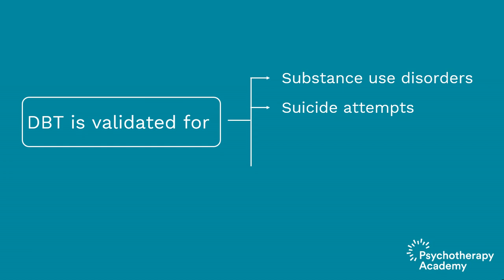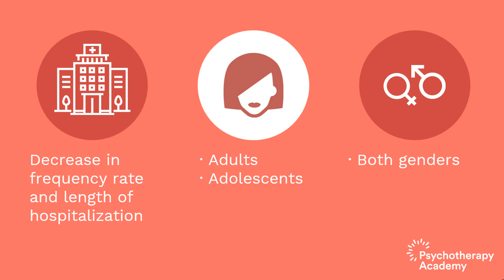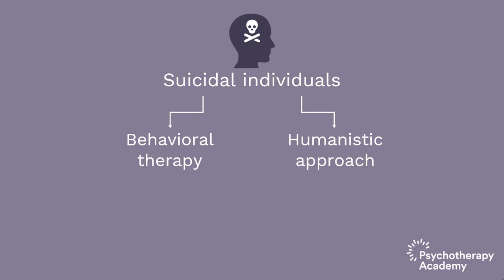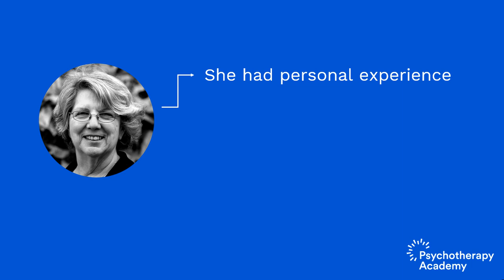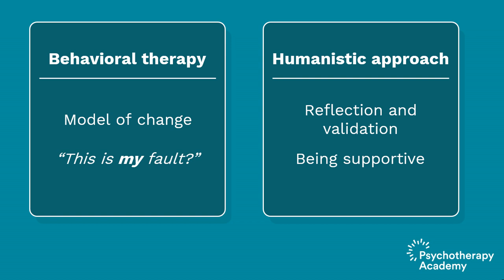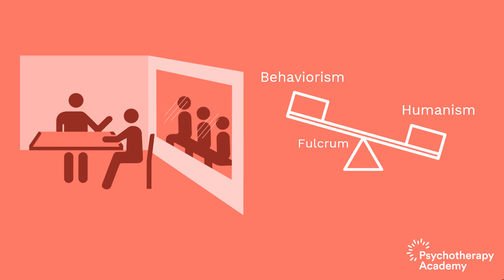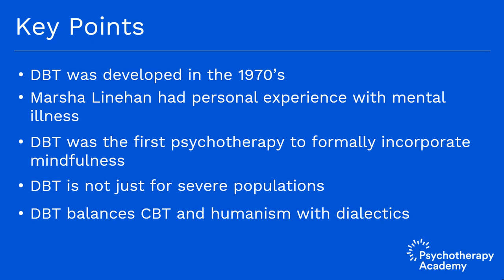History of DBT: Origins and Foundations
Explore such key ideas of DBT as mindfulness, and why it’s effective with mental health issues like substance use, suicide attempts, and PTSD.

In this presentation, Dr. Stephanie Vaughn, Psy.D., discusses the origins and foundations of DBT. Explore such key ideas of DBT as mindfulness, and why it’s effective with mental health issues like substance use, suicide attempts, and PTSD.

Here are some highlights we’ve extracted from this video:

1. DBT was the first psychotherapy to formally incorporate mindfulness.
2. It’s not just for severe populations.
3. DBT balances CBT and humanism with dialectics.

Level up your clinical practice with Psychotherapy Academy! Designed exclusively for mental health clinicians, our e-learning platform offers practical tips, strategies, and CE credits. Join us now and enhance your skills.

Learn more about Dialectical Behavior Therapy and earn 5.25 CE credits